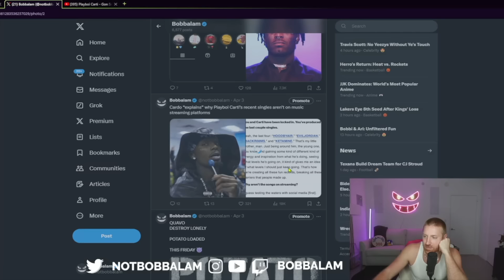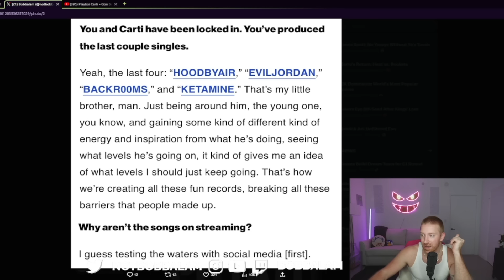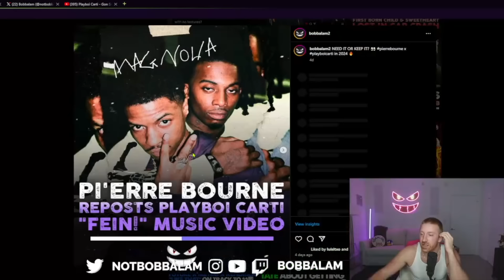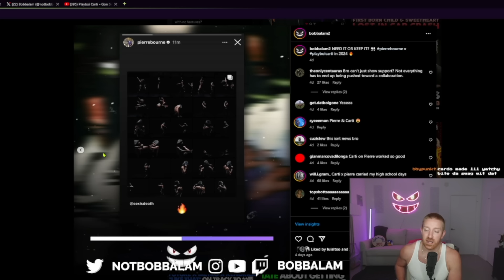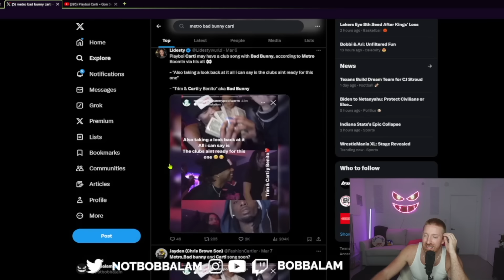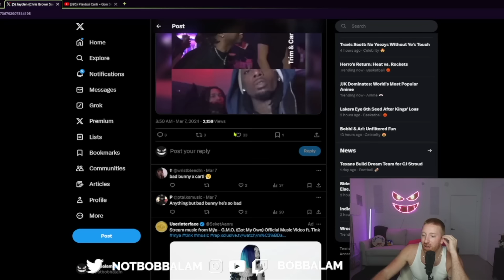Why Playboi Carti Isn't Dropping Any Music (officially)